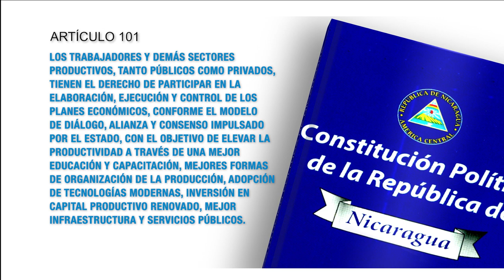Constitución Política Artículo 101